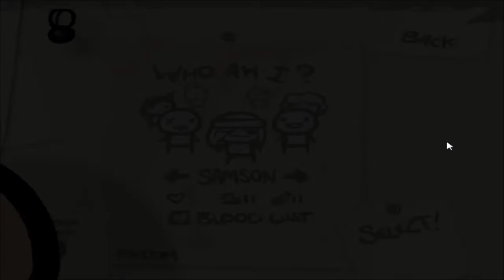The Binding of Isaac: Samson #1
Welcome back to The Binding of Isaac, this week we shall be playing as Samson. Will we defeat Blu Baby, only time will tell.